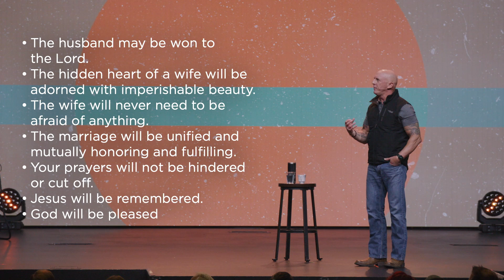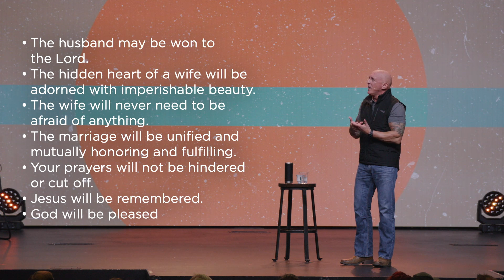Men, Want A Better Relationship? Do This.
Description:
Does being disconnected from the most critical relationships in our lives impact our relationship with God? Jim Burgen will dive into what God says about being a Husband and how to work toward a healthy, thriving marriage.

Hidden Person, Hidden Heart | Pastor Jim Burgen | Flatirons Community Church